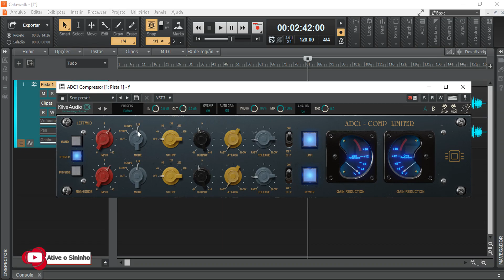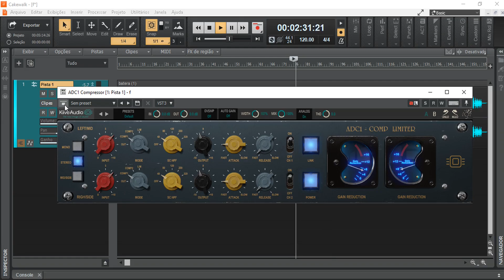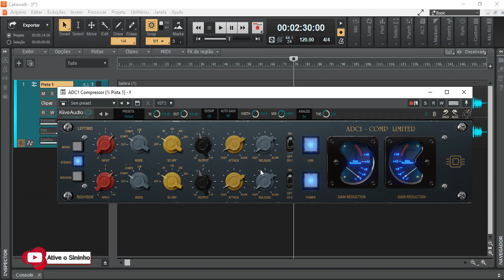ADC1 Compressor (Kiive Audio)